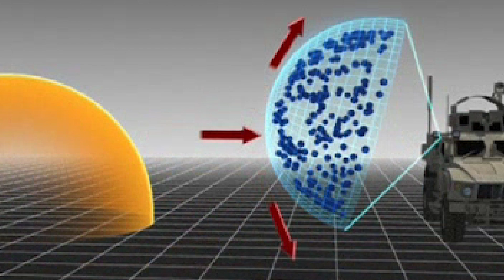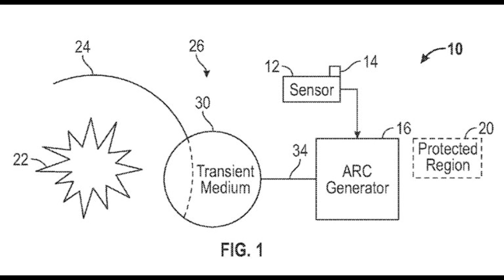Boeing Patents First Real Force Field! Shields Up Scotty!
Boeing Aerospace Inc. Has just received a patent for a real working Force Field! Watch this fascinating report to find out how it works!